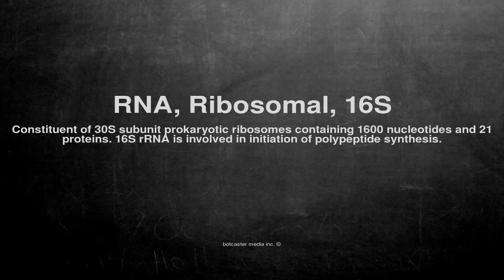Medical vocabulary: What does RNA, Ribosomal, 16S mean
What does RNA, Ribosomal, 16S mean in English?